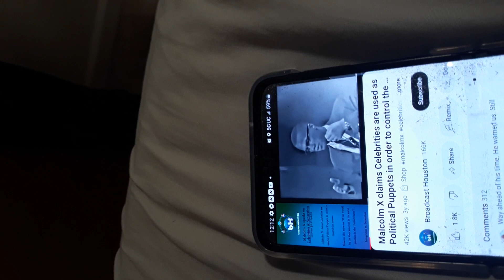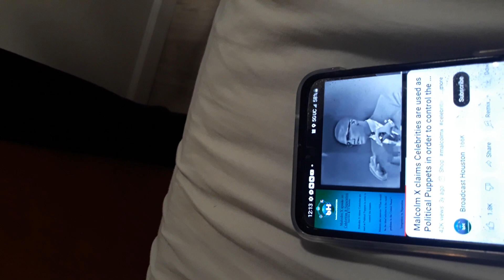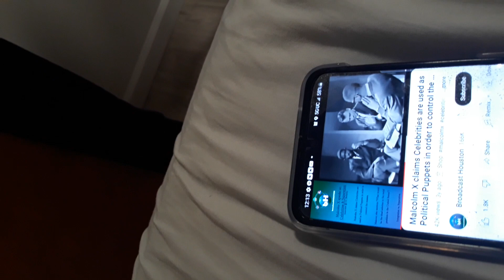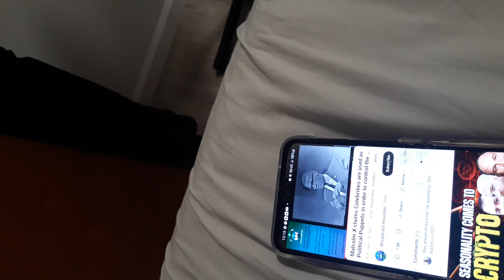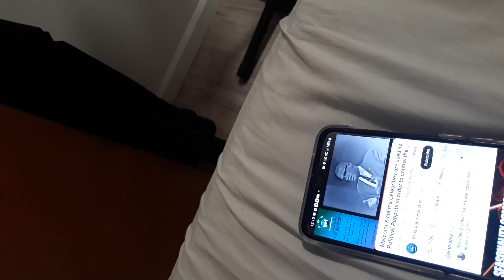malcolm x warns celebrities shootouts to @Collectingmythoughts